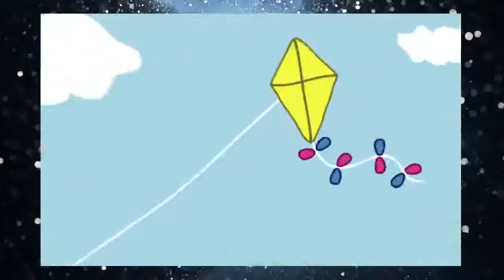Peppa Pig and George Pig are Happy To Play A Kite Funny Story Finger Family | Paper Finger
Peppa and George are happy to play a kite. Kite snagged, george peppa pig and pig sad. Deddy pig tried to take on the kite. But deddy pig fell and was .

Peppa Pig George uniqueness playing with dinosaur. George always find something unique in playing with his favorite toy dinosaur. George never be separated .